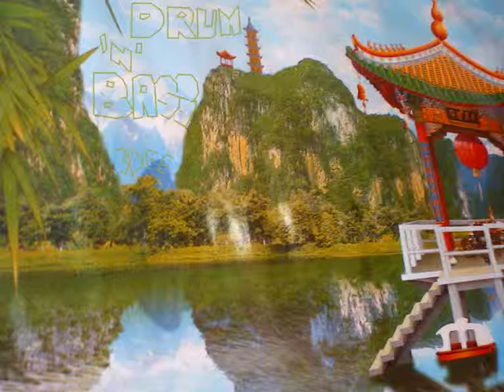out of depresion--dj set mix of jaca 3Dee.wmv